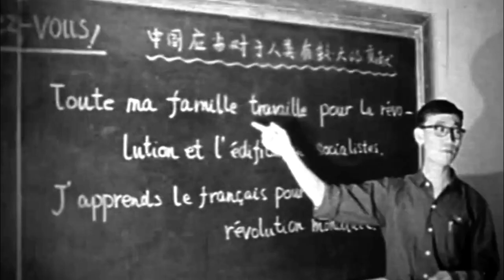Termiti - Mama s razlogom se brineš (official visualizer)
Termiti - Mama s razlogom se brineš

Glazba: Josip Krošnjak
Tekst: Predrag Kraljević
Aranžman: B.Dumančić, D.Martinović, J.Krošnjak, P.Kraljević, R.Tičić